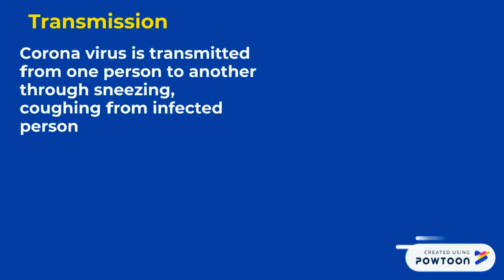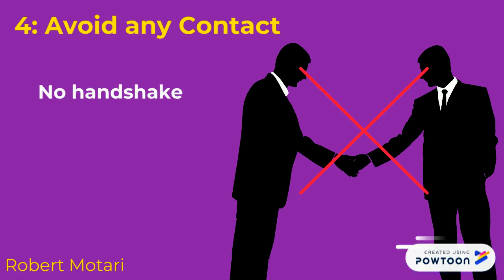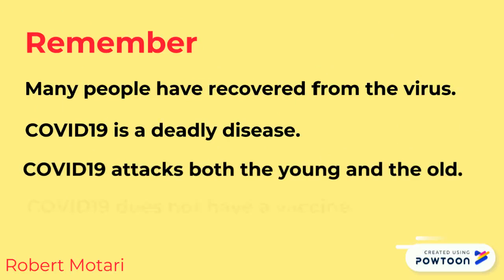COVID -19 PANDEMIC Coronavirus Workplace Safety By Robert Motari